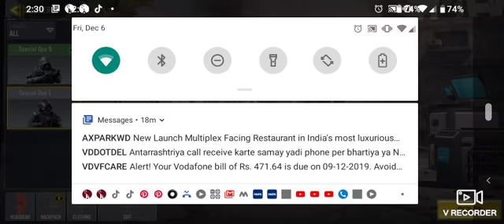Lodout in call of duty